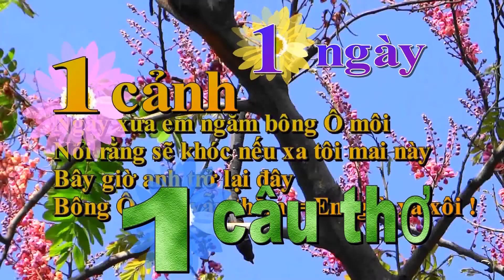CÔNG DÃ TRÀNG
NGÀY 7/4/2021
Đây! Dã tràng se cát biển
Đắp xong sóng xóa! Thấy  liền uổng công
Dã tràng se cát biển đông
Công kia lắp biển! Chớ mong Dã tràng!
songharungthu